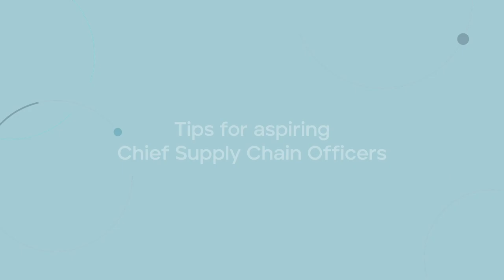Asia Pacific & Middle East Future CSCOs series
Among the many roles that chief supply chain officers (CSCOs) play, one of them is being a digital innovation catalyst.

In this clip our colleagues share the challenges CSCOs face, and the skills aspiring CSCOs will need to prepare for the role.